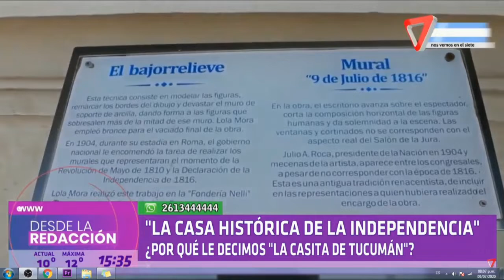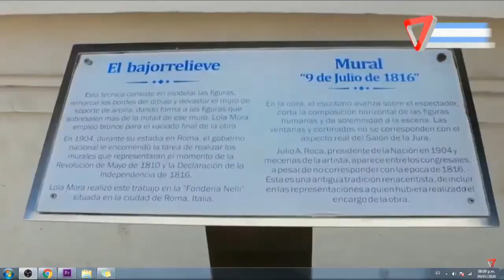skipe viajero tucuman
skipe viajero